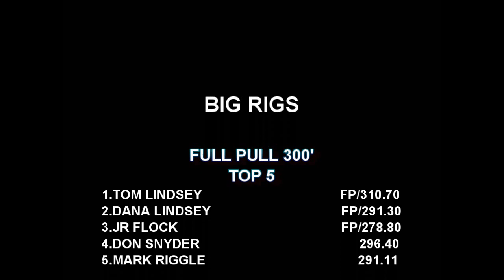ATPA Big Rig Semi Trucks Pound The Clay In Shippensburg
July 5, 2003 American Tractor Pullers Association/Full Pull Productions 20,000lb. Big Rig Series pulling at the Shippensburg Community Fairgrounds in Shippensburg, Pennsylvania. Thumbnail photo is Dana Lindsey with Red Hot & Rollin'